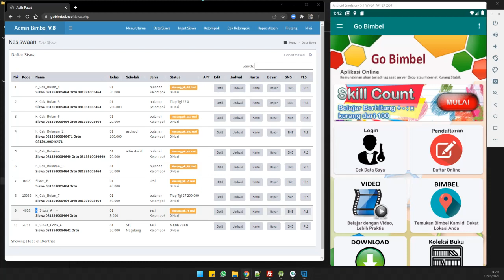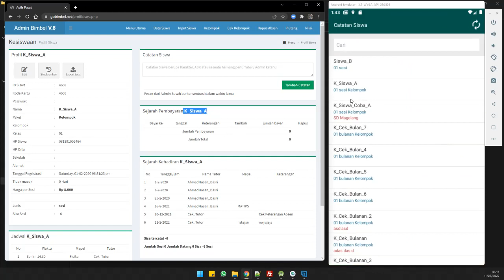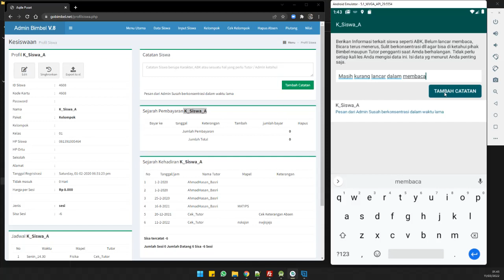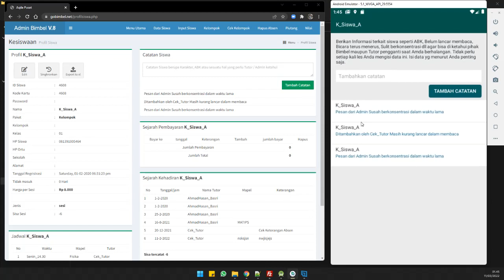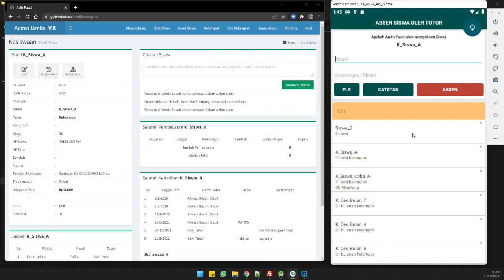Update Go Bimbel Fungsi Catatan Siswa untuk Informasi Karakter Khusus Siswa kepada Tutor Pengganti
software bimbel, aplikasi bimbel, administrasi bimbel, data bimbel,
jadwal bimbel, keuangan bimbel, absen bimbel, siswa bimbel, tutor bimbel,